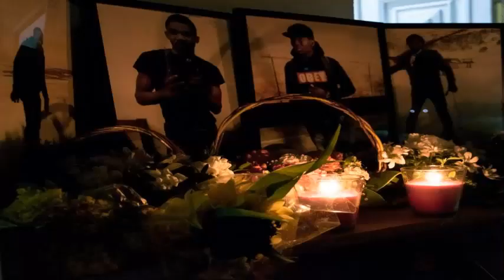ORIGINAL BOY & BOBBY_pain me(tribute to my homies)